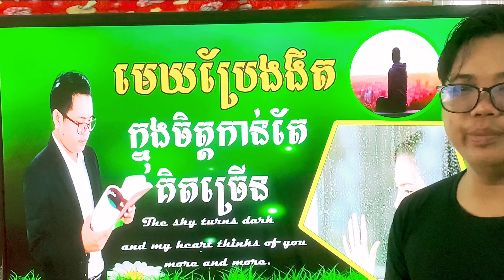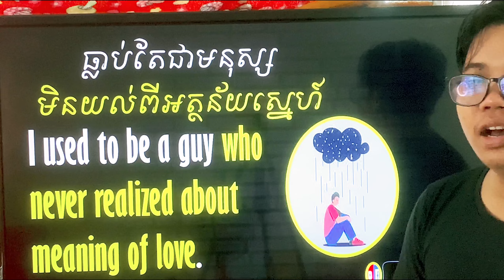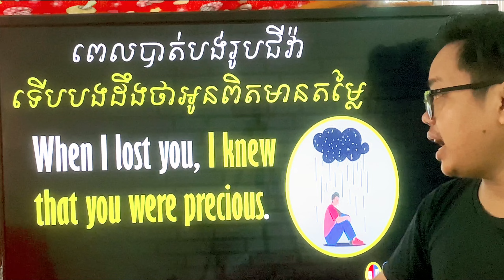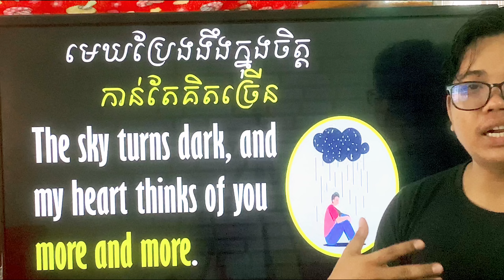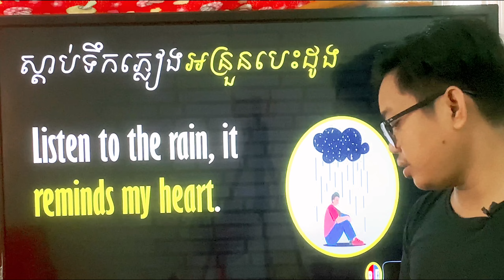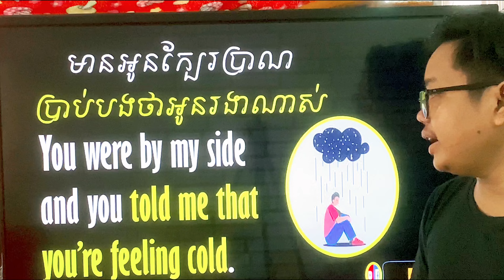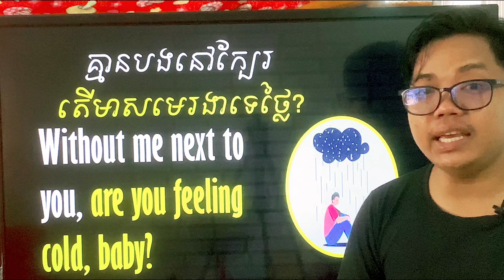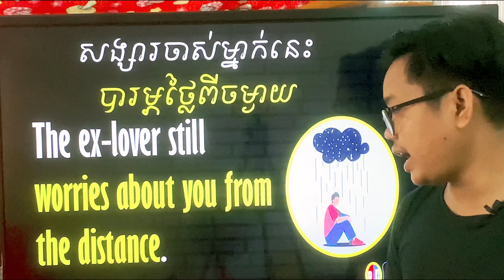Study English | ប្រែបទ មេឃ កំពុងភ្លៀងហើយ ច្រៀងដោយ ហក់ រីខត | the sky is raining